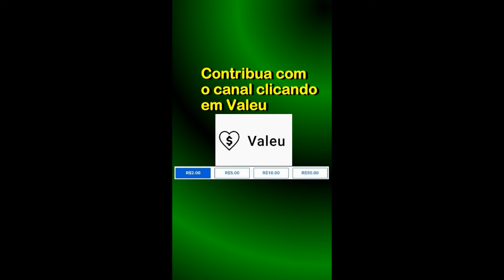God of War - Combatendo o Troll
Apoiem o canal, depositem qualquer valor através dessa Chave PIX aleatória:
4b30f34f-187a-45ce-81ed-da1805933bc8

Adaptador sem fio Xbox para Windows 10:

Carregador de pilhas RAYOVAC AA/AAA PS132-2BR:

Marca: ORICO:

Controle Sem Fio Xbox - Robot White:

Minha configuração:
GPU: NVIDIA GeForce GTX 1650,  4GB GDDR6, 128 bits;
CPU: Intel Core i3-10100F CPU @ 3.60GHz;
Memória: 16 GB RAM DDR4 3200;
Resolução atual: 1920 x 1080 @60fps;
Sistema operacional: Windows 11;
Windows 11.